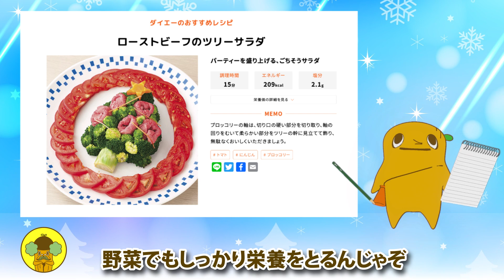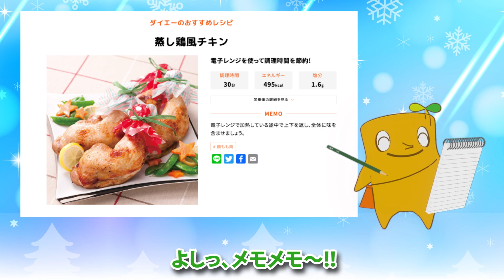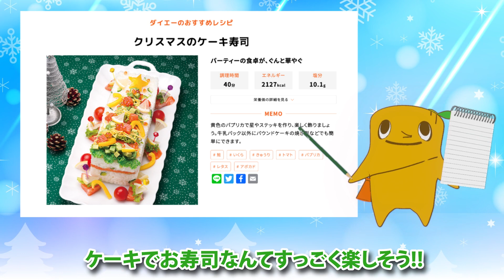【ダイエー】 最強クリスマスメニュー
ダイエー特命宣伝部長のモッくんです。
クリスマスといえばごちそうだよね〜 でも、何がいいか迷っちゃう・・・
そうだ、家族みんなにクリスマスに食べたいメニューを聞いてみよう！！
最強クリスマスメニューを決めるアンケートだぁ！
それじゃ、スタート！！

☆人気動画☆
【ダイエー】【特別コラボ】れなぽんのマジックショー（Vtuberモッくん×長谷川玲奈）

☆モッくんファミリーLINEスタンプ発売中！！
 ｡.｡･.｡*ﾟ+｡｡.｡･.｡*ﾟ+｡｡.｡･.｡*ﾟ+｡｡.｡･.｡*ﾟ+｡｡.｡･.｡*ﾟ